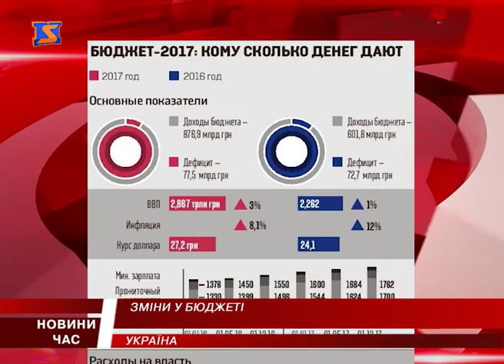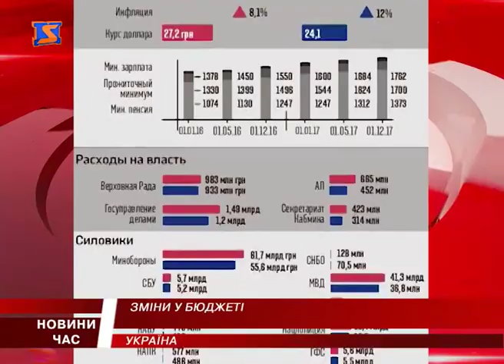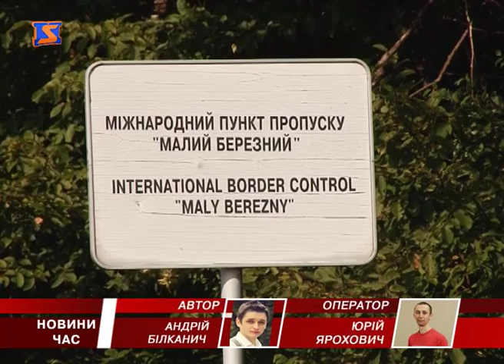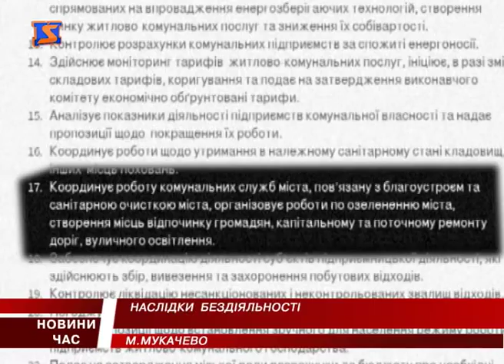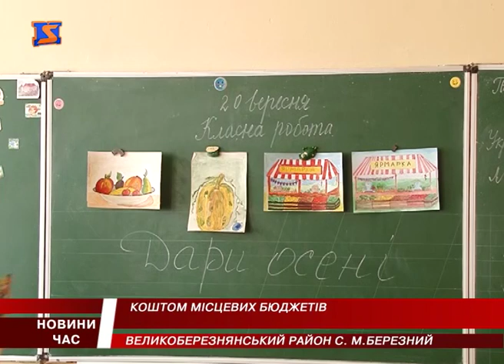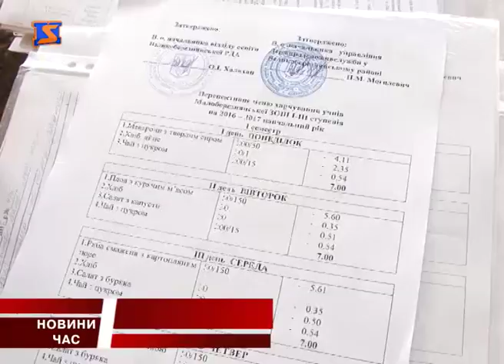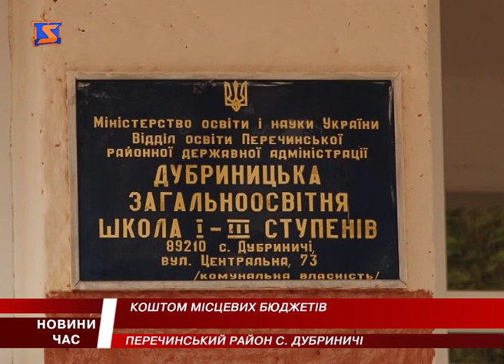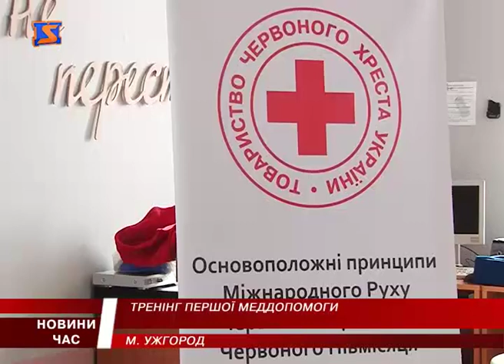М Студіо Hовини Закарпаття за 21 вересня 2016 року